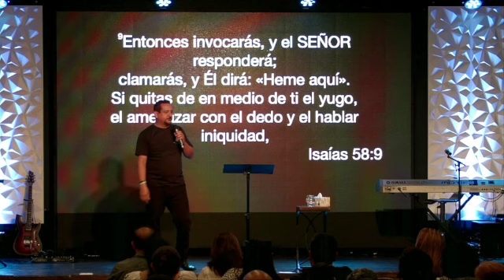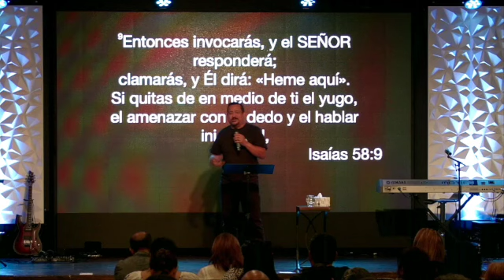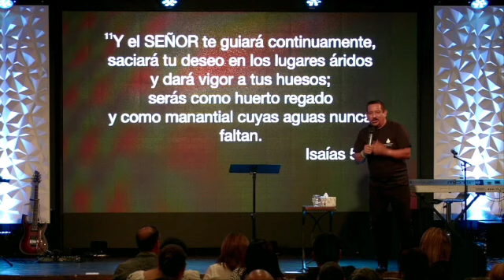El verdadero ayuno del Senor 2023 SD 480p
Dios desea que practiquemos el verdadero ayuno del Senor y ofrezcamos la ayuda que cada familia necesita para romper las cadenas y romper los yugos de impiedad.